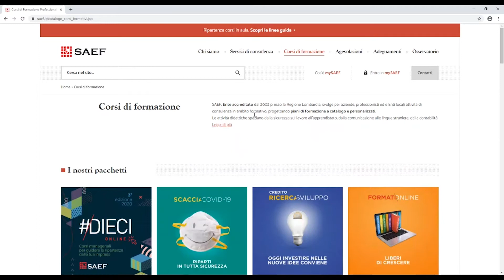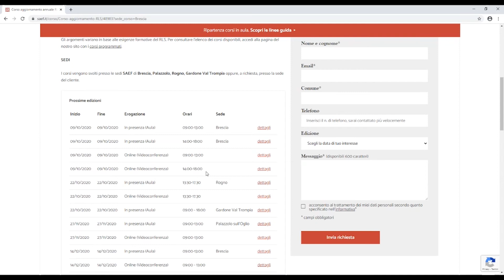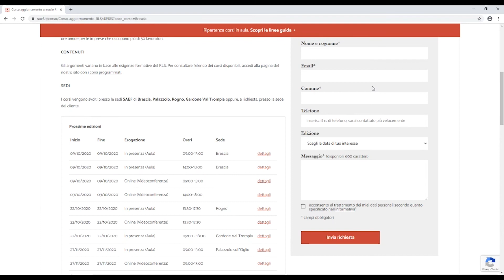Guida ai corsi di formazione in saef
In questo video vi spieghiamo come sono organizzati i corsi in saef: come è possibile frequentarli e come ricercarli all'interno del nostor sito.